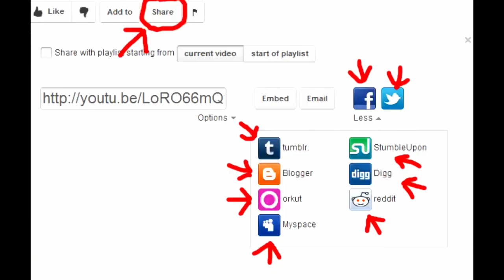COLD Shower BALLS Dyeing My Hair Black (Hanging With Eric, EP #5)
cold shower balls allot of you guys think that i am attractive acording to all these comments  the imposeable is not posable since there is nothing better to do i go into my bathroom and dye my hair black